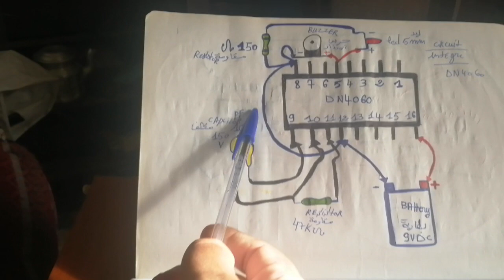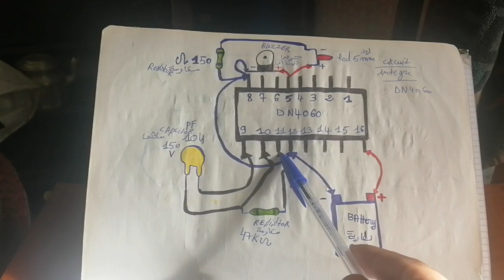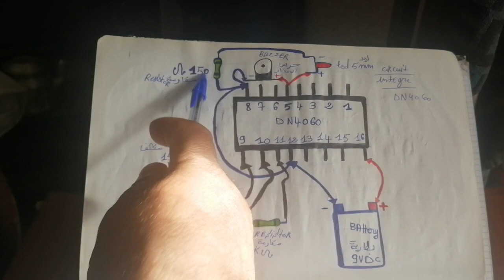le circuit intègre 4060 avec LED et buzzer